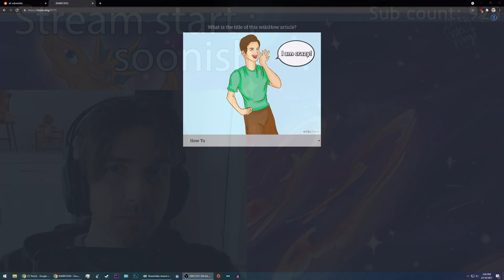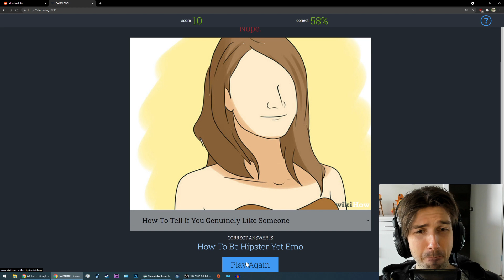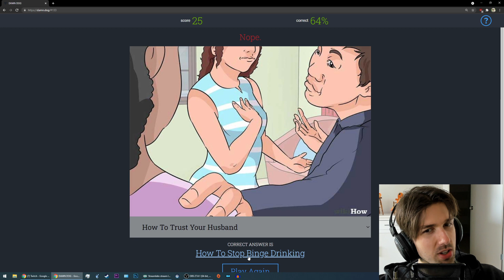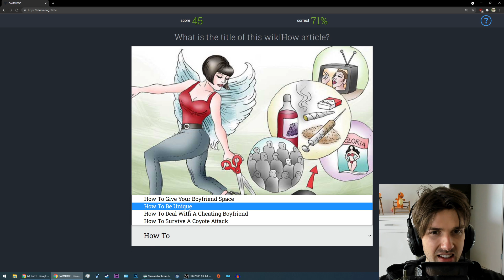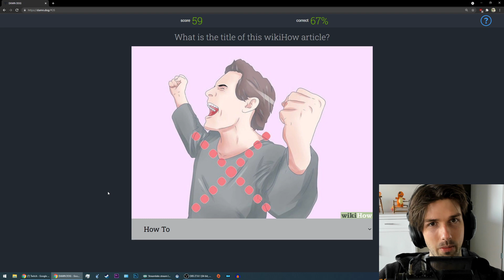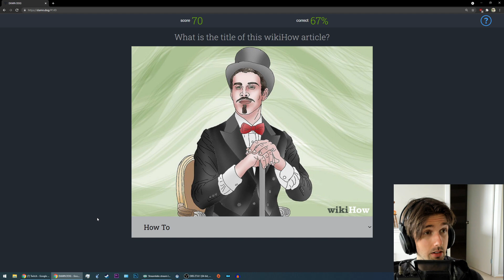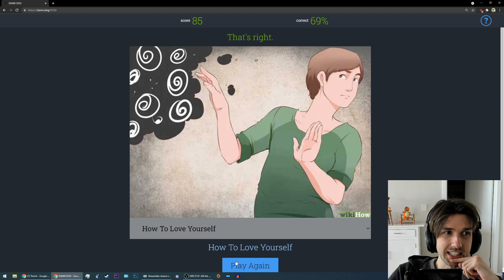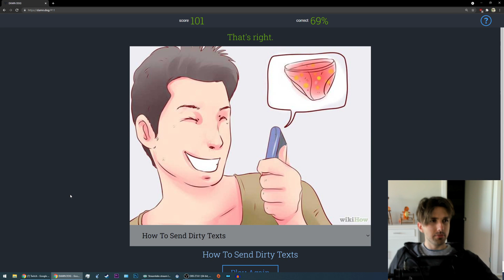Jolly Wangcore Streams: Wiki How Guessing Game